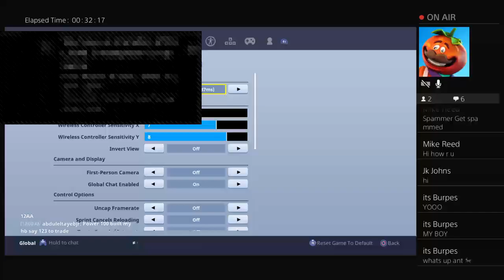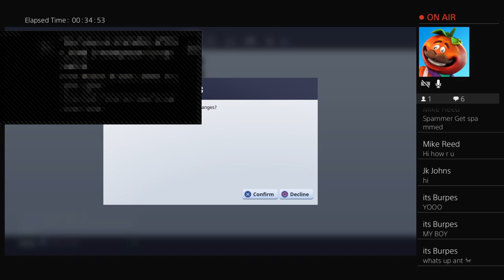Spamr get spamd